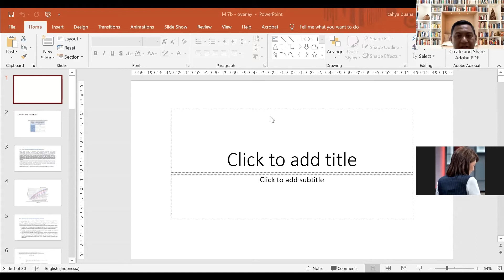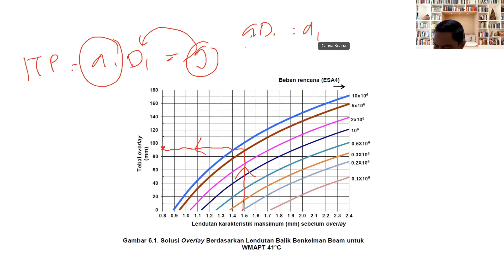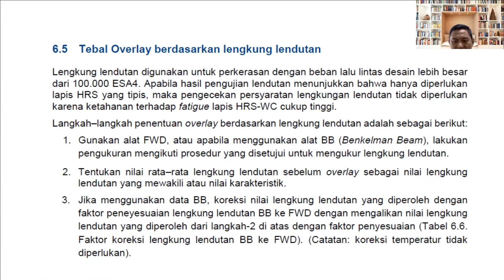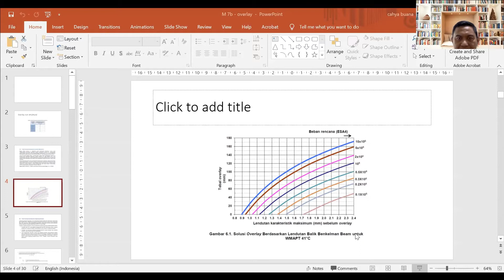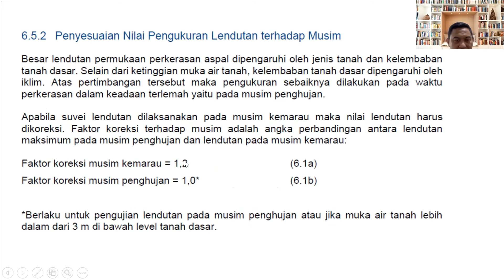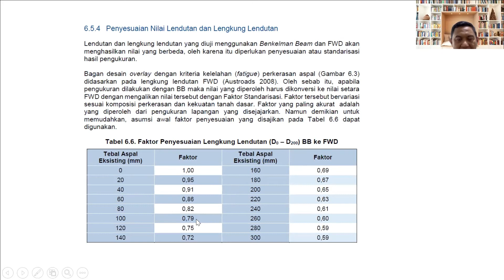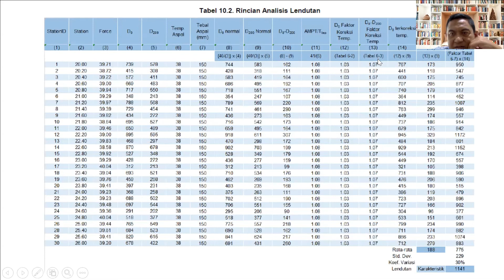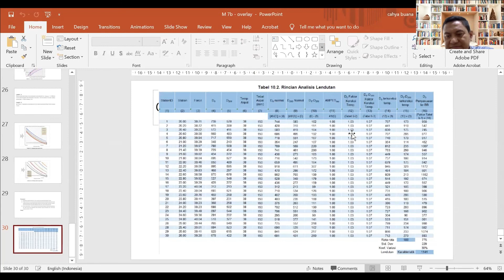Pertemuan 16 Overlay MDPJ 2017